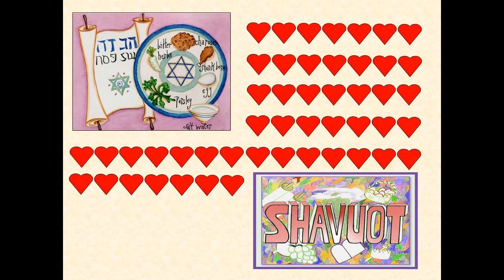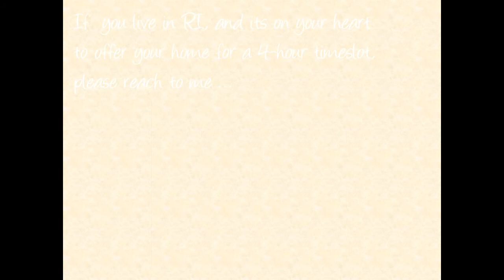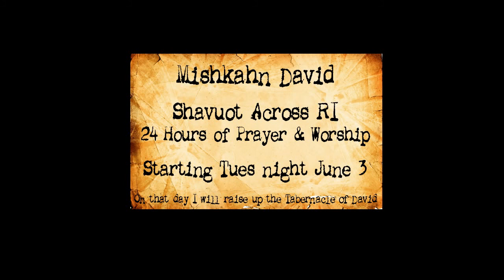Shavuot Across Rhode Island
24 hours of prayer and praise to Yeshua across the state of Rhode Island, on the Biblical day of Shavuot/Pentecost.  All are welcome, and let us know if you'd like to offer your home as a prayer location.  Starting June 3 at 8pm.